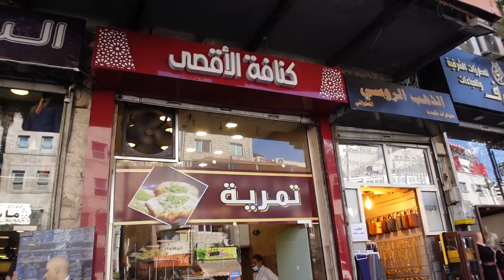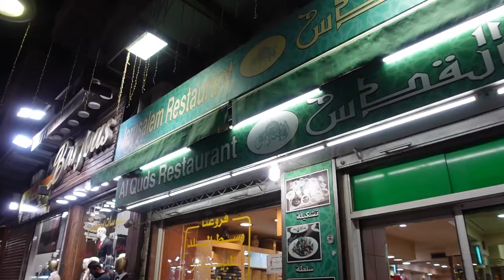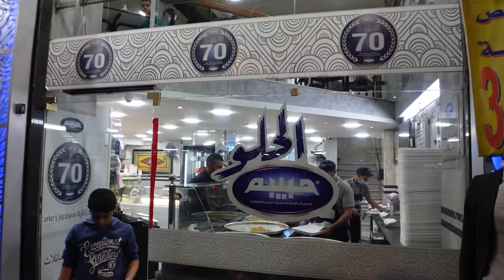CANADIANS TRYING FOOD IN JORDAN // JORDAN TRAVEL VLOG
We checked out some of the best food Amman and were not disappointed! We really didn't know what kind of food to expect in Jordan and were happy to discover it was all DELICIOUS! The hummus, falafel, mansaf, tabbouleh, and deep fried desserts were all incredible, but hands down the best dish we tried in Amman was knafeh (كنافة) from Habibah Sweets. We later learned that knafeh is a Palestinian dessert that can be found widely in the Middle East, so we will be scouring the entire region for more of this sweet, cheesy, goodness! We had a lot of fun trying to figure out how to order food at Hashem restaurant and topped off the day with a very strange encounter at Al Quds restaurant with a man who thought Mico might be his long lost son 🤷♀️

If you are wondering where to eat in Amman, what the food in Jordan is like, or where the best food in Amman is, then this video is for you!

☕ Support Us ☕
If you enjoy our content and want to help us continue creating, we would be so grateful if you head over to buy us a coffee!

== Chapters ==
0:00 Preview
0:25 Jordanian food tour begins!
1:03 Trying to order at Hashem
3:57 Traditional bread from a stranger
5:43 Jordanian sweets
8:18 Dinner at Al Quds
8:57 Trying mansaf
10:35 Is Mico his long lost son?
12:08 Our favourite food in the Middle East; knafeh!
13:39 Bloopers